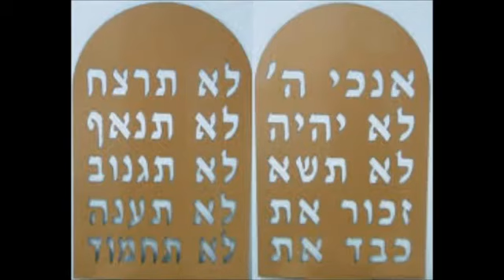parashat itro desde Israel NO OS DEJEIS ENGANAR